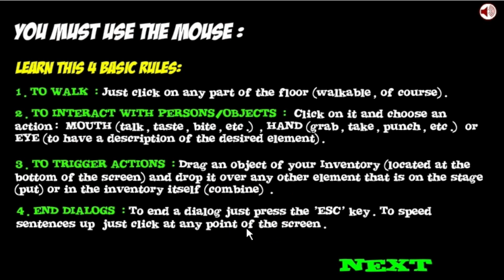Phasers to Stun! ~ Messi CR7 Saw Game (1/2)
The Soundtrack, including the Intro and Outro, was made by Alex Duquette. You can follow his youtube channel here: